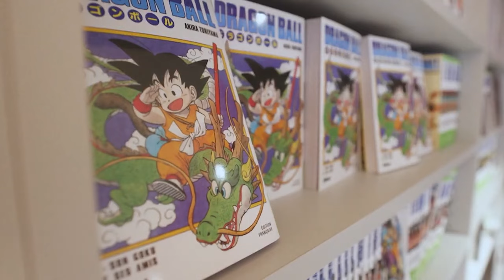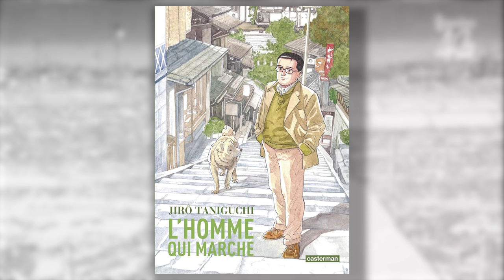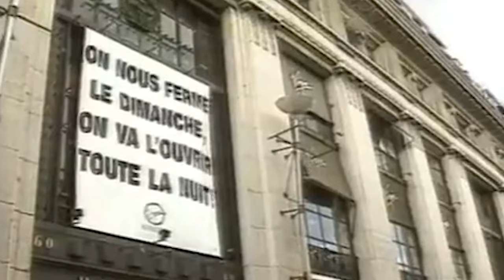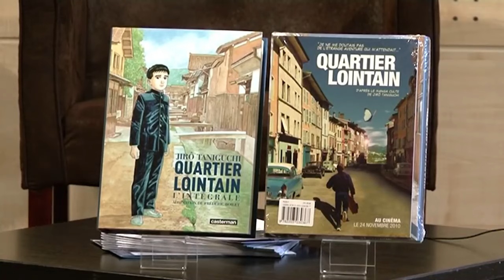Le MANGAKA qui a mis tous les FRANÇAIS d'accord !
Jirô Taniguchi est caractérisé par son propre éditeur comme "translectorat" et "transgénérationnel". Aucun mangaka n'a réussi à toucher ce que l'on appelle : le tout public, le grand public. Très proche des européens pour son style graphique dont il s'inspire, il est le plus le européen des japonais et c'est pour ça qu'il nous parle beaucoup plus que les autres. Au-delà de cet aspect, c'est un mangaka dont les thèmes universels nous rapprochent, nous appaisent et nous permettent d'apprécier un petit peu plus la vie.

Chapitres :

00:55 Mangaka hors-norme
03:13 - Eloge à la lenteur et à la contemplation
05:21 - Renouer avec son enfance
09:51 - L'immortalité des souvenirs

🌊 Sources 🌊

🌴LinkTree🌴

🖼️ Les images 🖼️

🎶 Les musiques 🎶 :

- Epidemic Music